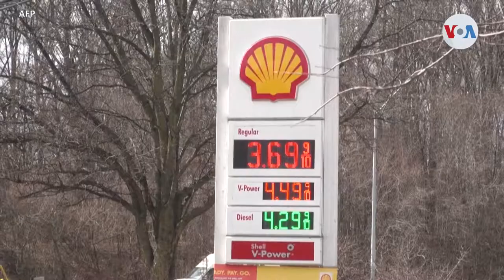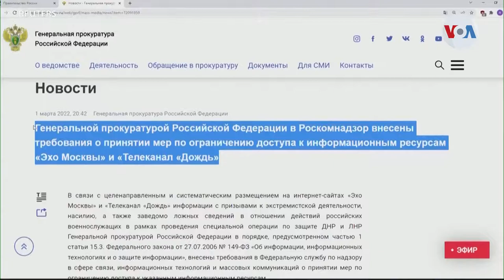Continúan los ataques militares rusos a Ucrania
Durante la sexta jornada de invasión rusa en varias regiones del territorio ucraniano, se anuncia una nueva ronda de diálogo mientras un convoy militar de 65 kilómetros de largo se dirige a Kiev.

¡Visítenos!